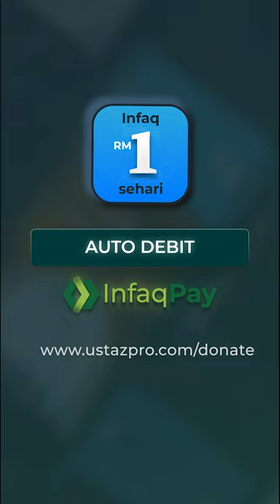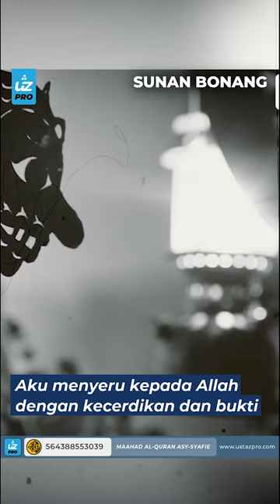SUNAN BONANG - Ustaz Pro